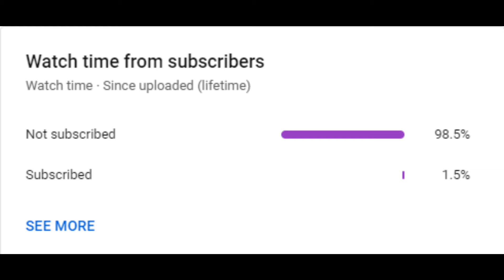Slap | coffin dance